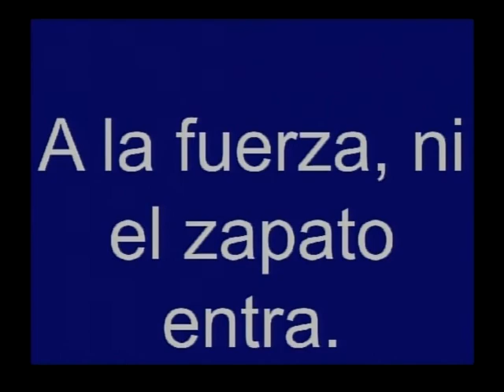VIDEO ANALISIS EN EL PROGRAMA HABLANDO CLARO....